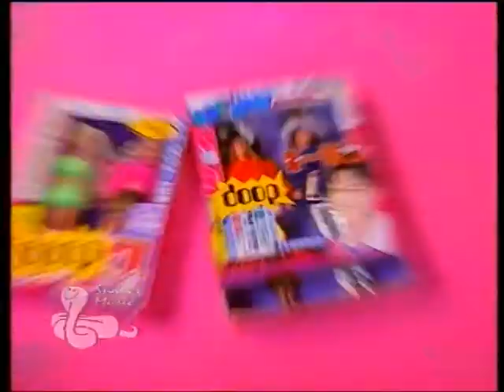Clip w PTK - Doop - Wan Too! (1995)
Clip emitowany w kanałach PTK2 i PTK1

Marcin Fall
Piotr Ryckowski